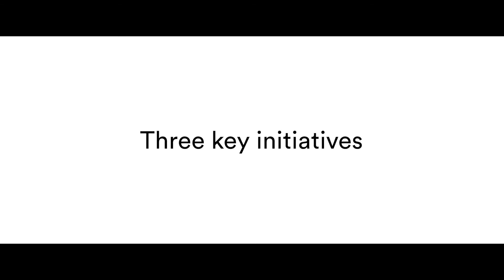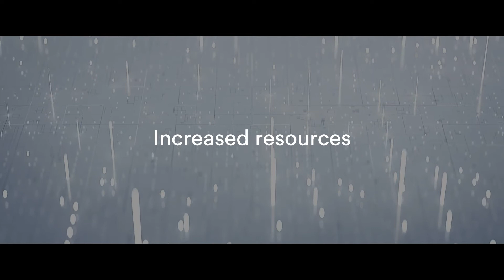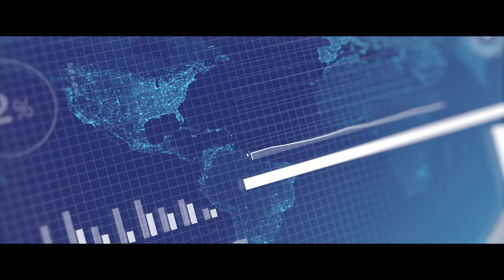Oxford Metrics (OMG) interim results 2022 overview - June 2022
Oxford Metrics (OMG) interim results overview for the half year ending 31 March 2022.

00:00 - Opening

00:12 - Overview
00:52 - Sale of Yotta
02:15 - Strategy
03:30 - Financials
04:10 - Outlook

Oxford Metrics develops software that enables the interface between the real world and its virtual twin. Our smart sensing software helps over 10,000 customers in more than 70 countries, including all of the world's top 10 games companies and all of the top 20 universities worldwide. Founded in 1984, we started our journey in healthcare, expanded into entertainment, winning an OSCAR® and an Emmy®, then moved into defence and engineering. We have a track record of creating value by incubating, growing and then augmenting through acquisition, unique technology businesses.

The Group trades through its market-leading division: Vicon. Vicon is a world leader in motion measurement analysis to thousands of customers worldwide, including Guy's Hospital, Industrial Light & Magic, MIT and NASA.

The Group is headquartered in Oxford with offices in California, Colorado, and Auckland. Since 2001, Oxford Metrics (LSE: OMG), has been a quoted company listed on AIM, a market operated by the London Stock Exchange.